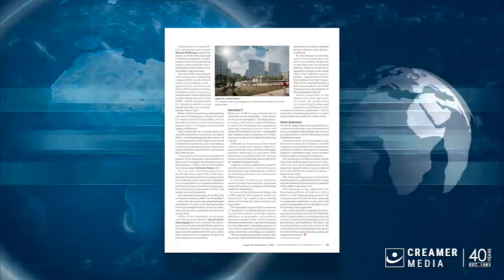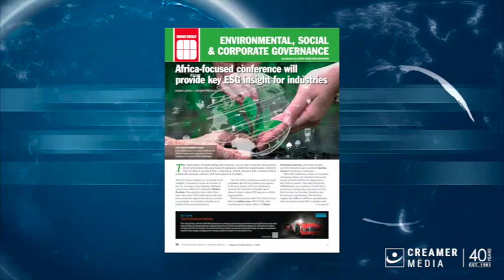Magazine round up | 26 August 2022